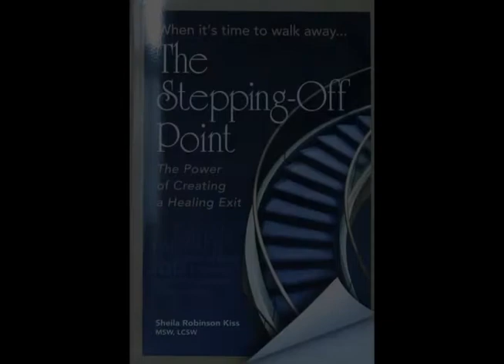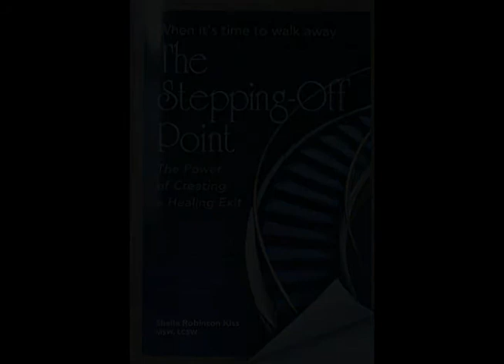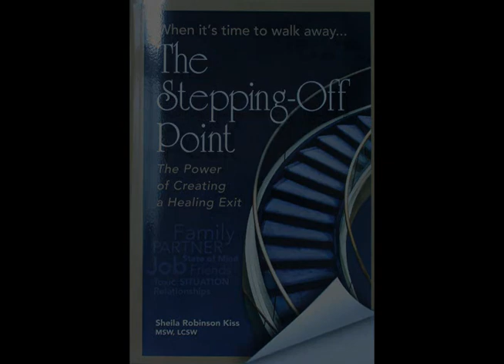Beat Summer Depression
It may seem strange, but summer depression affects millions of people each year. Why does it happen? What can you do about it? This video will help. Sheila Robinson-Kiss, Msw, Lcsw / The Calm In the Storm Since 1999